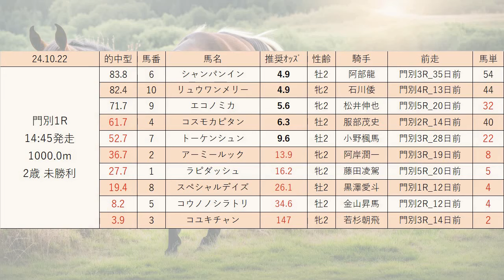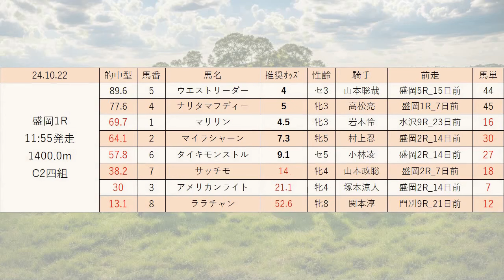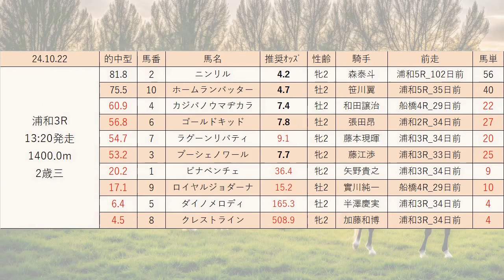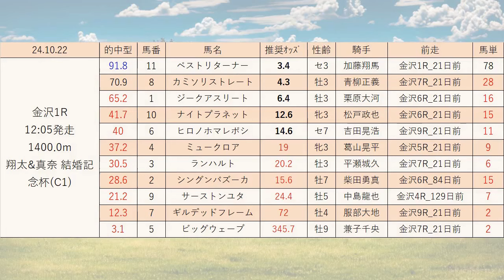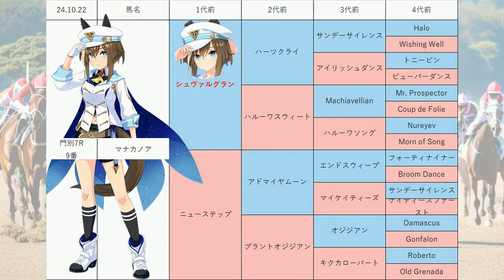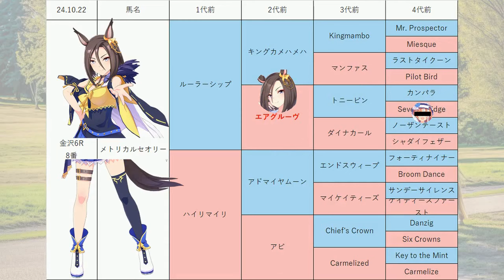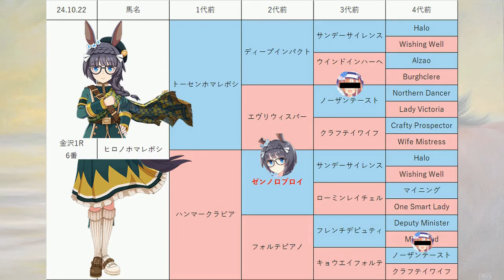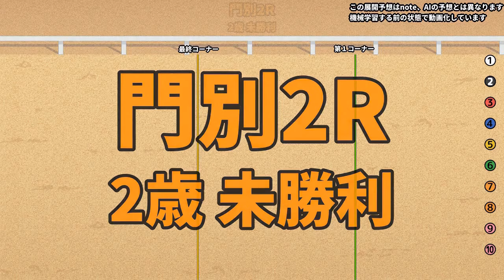【ミズナラ賞】地方競馬予想 2024年10月22日【AI予想】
10月22日の 門別競馬 盛岡競馬 浦和競馬 金沢競馬 の無料レース予想です。
目玉レース:ロードカナロア・プレミアム, 三組 二組 夢・希望 未来へ前進, ミズナラ賞, 楽天競馬でポイント投票!特別